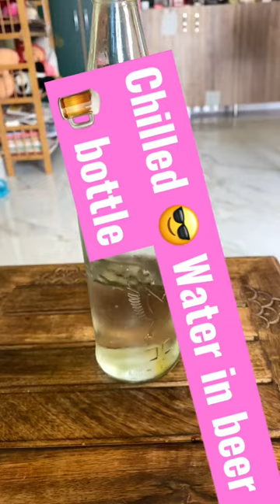Beat the hot summer with cold water💦 Store in glass bottle